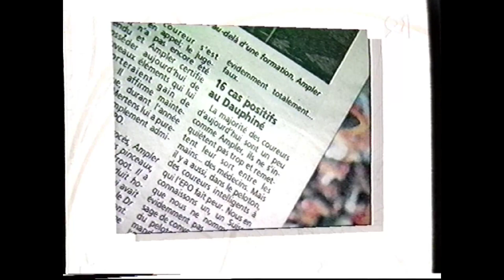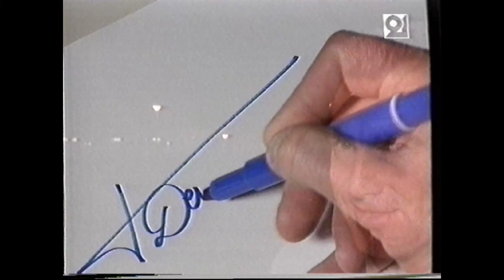RTBF21 - 10 Octobre 1996 - Fin Euroleague + Sprint